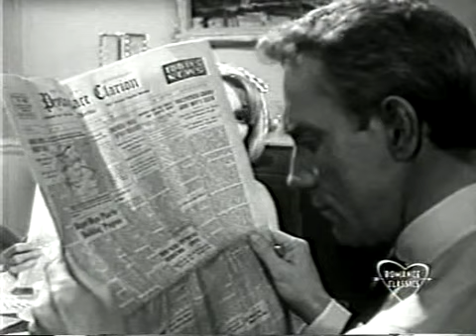PEYTON PLACE: Episode 80 (Part 1 of 2)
Original air date:  June 22, 1965 on ABC.
Allison tells her parents about her potential new job. Steven becomes reacquainted with Norman.